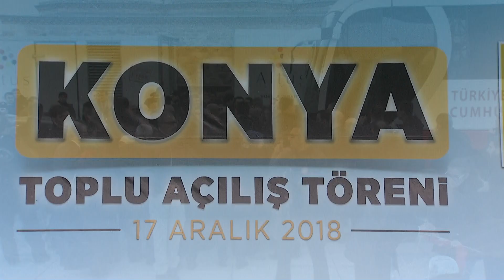Cumhurbaşkanı Recep Tayyip ERDOĞAN Toplu Açılış Töreni (Mevlana Meydanı / Konya)